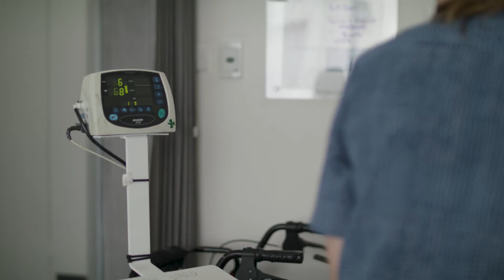Gosford Private Hospital - Positive Energy - Renee